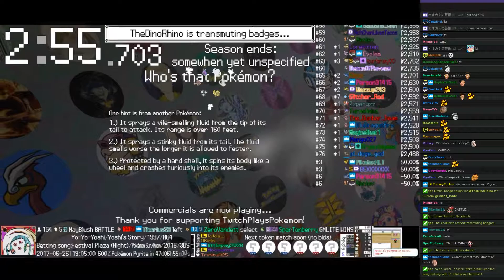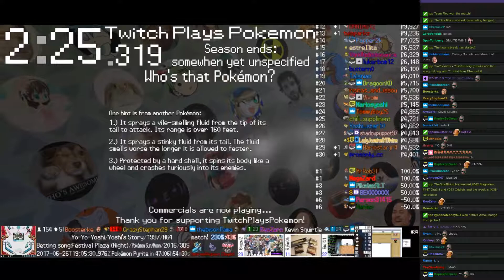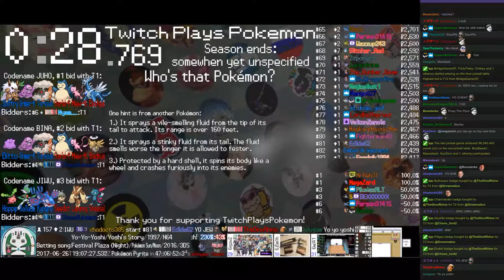Twitch Plays Pokémon Battle Revolution - Matches #82794, #82795 and #82796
#82794 [Blue: Swablu (Stall), Bronzor (Utility), Hoothoot (Physical)] vs [Red: Spheal (Special), Skitty (Special), Buizel (Special)]

7:57 : #82795 [Blue: Flareon (Natural Gift), Infernape (Physical), Spinarak (Swarm)] vs [Red: Spinda (Physical), Buizel (Physical), Electrike (Special)]

15:55 : #82796 [Blue: Gloom (Special), Shieldon (Special), Numel (Special)] vs [Red: Vaporeon (High Stats), Shuppet (Special), Claydol (Physical)]